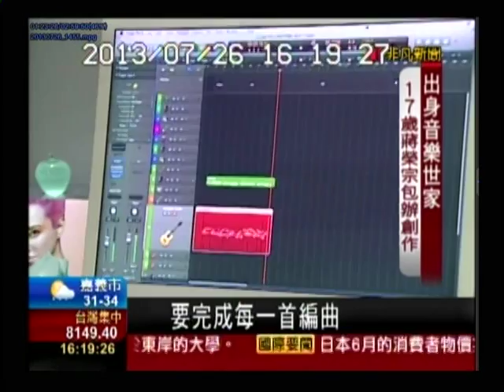蔣榮宗榮耀時刻非凡新聞2013-7-27榮耀midi新聞